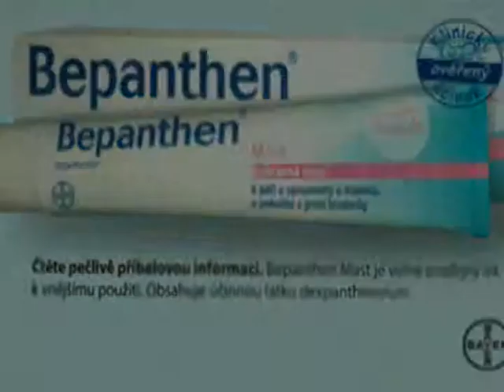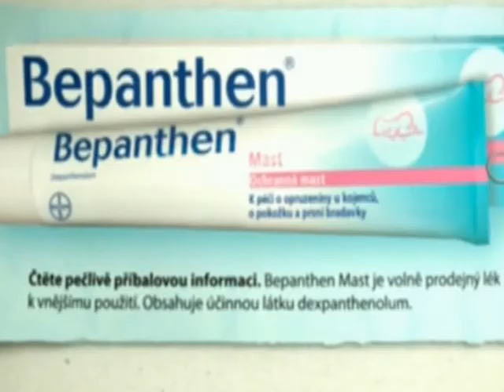Lživá reklama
Další reklama,která neříká pravdu.Další a možná ještě lepší videa naleznete na